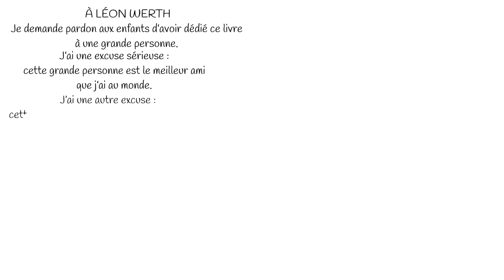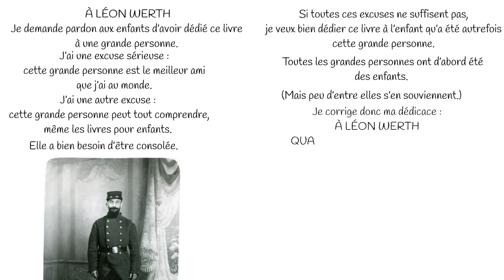Le petit prince-Dédicace📖texte 👂audio-The little prince- French🧾 text🔉audio book-Dedication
Bonjour les Franco Superstars,

Come explore the most translated book in the world after the Bible with us, Le petit prince (The Little Prince), 1943 Antoine de Saint-Exupéry starting with the first page- Dédicace À LÉON WERTH- Dedication to Leon Werth.
Profitez de ce livre en format texte et audio. Enjoy this French text and audiobook reading.

Bonne lecture!

Livre Audio:Le Petit Prince
The Little Prince in French
El Principito en Francès

Auteur/Autor: Antoine de Saint Exupéry
Année de Publication/Year of Publication: 1943

Cette oeuvre fait partie du domaine public suivant les lois sur le droit d'auteur.
This work is part of the public domain following laws on copyrights.
Un livre audio idéal pour le développement personnel.

We make French the COOL in the sChOOl!
We are Franco Superstars and FRENCH is our passion! We promote la Francophonie, the French language and culture learning in schools, at home and EVERYWHERE through engaging pre-recorded and live online music and dancing programs and activities. We have been dancing for over a dozen years with students from all over the world. Check out our videos and links for easy, creative and fun resources for French learners.
Avec amour💖

- Track :My little prince
- Author : Express Sounds